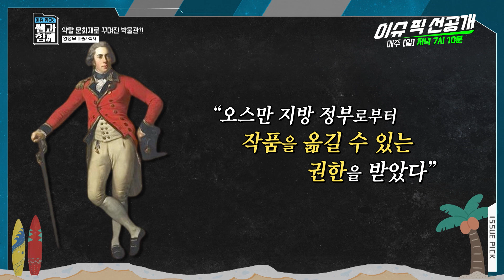파르테논 신전 벽면 통채로 뜯어 간, 설마... 또 영국사람?! 이슈픽쌤과함께 [선공개] | 7/16(일) 저녁 7:10 KBS1TV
7/16 이번주 일요일
여름특강 2탄 - 박물관은 살아있다!

영국 내셔널갤러리 VS. 프랑스 루브르 박물관
세계 최고의 박물관 놓고 다투는 치열한 경쟁

그 와중에 파르테논 신전 조각상을 통채로 뜯어 낸 사람은
도둑 아니면 외교관?

미술사! 하면 이 쌤!! 양정무 쌤과 함께 떠나는 박물관 여행
[일] 저녁 7:10 KBS1TV
아이들도 함께 본방 놓치지 마세요~